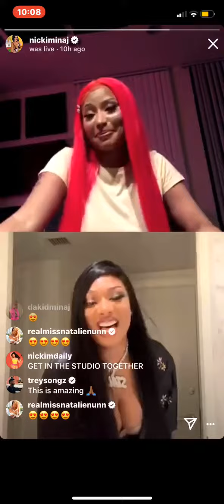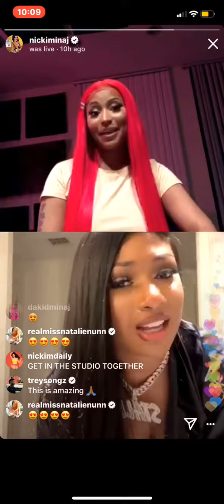NICKI MINAJ WENT LIVE WITH MEGAN THEE STALLION 🤯😳 **MUST WATCH**